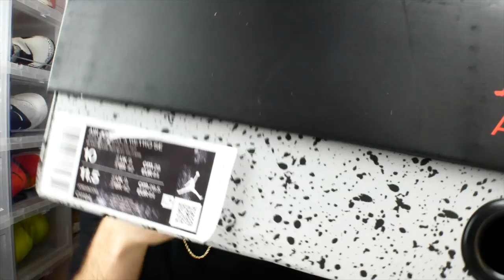EARLY Jordan 4 “What The” Review & On Feet!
Thanks for checking out the Vlog!!

Make sure to follow both @oMgitsTTF @DalPaolantonio @MostUnderratedPodcast on Twitter & Instagram

In this Episode Dallas & I visit Ascent Eyes to check out some glasses & we review Dal's Early pair of What The? Jordan 4's 😎🔥

ASCENT EYES - Hit up my guy Thomas from Ascent Eyes for all your custom eyewear needs!!

CBD Vape Pens & Cartridges
Oils
Lotions
Edibles
Bath Bombs & More!!

There truly is something for everyone & these products also make the perfect gift!!